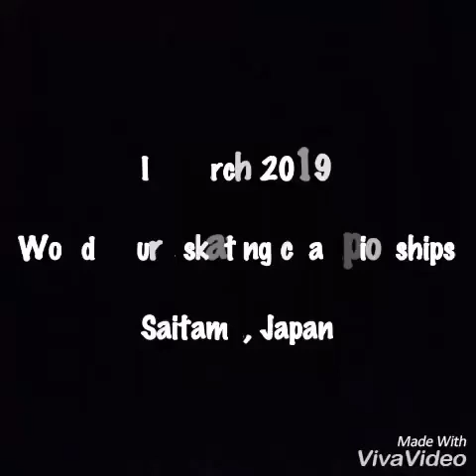Aymoz-James/Ciprès-Papadakis/Cizeron 2019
In two days, the figure skating championships will start at Saitama. Here is a short edit with a few French skaters, hope you enjoyed it and good luck to all skaters!

Edit: this video has been done before the accusations against Morgan Ciprès. I do NOT support what he did, and I won't make any videos with J/C anymore.